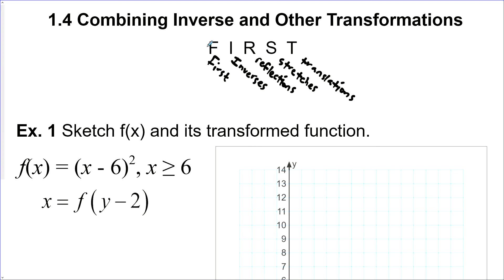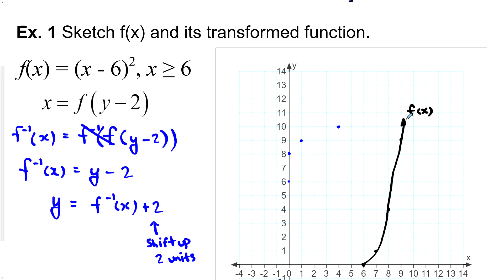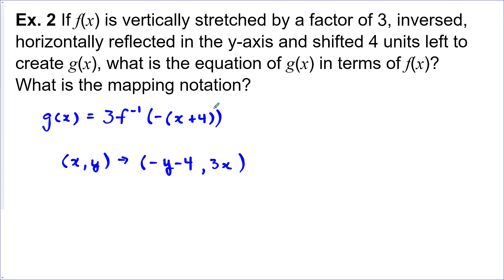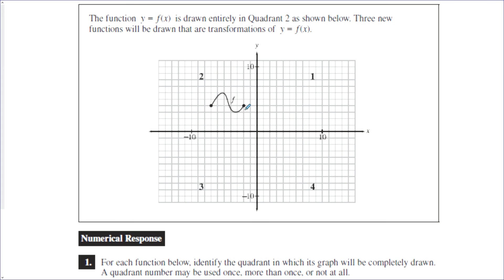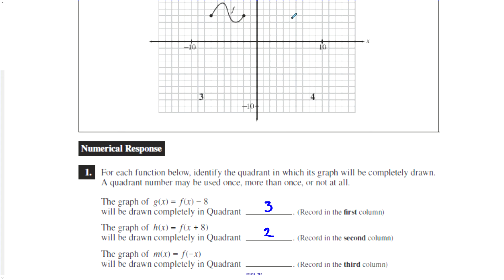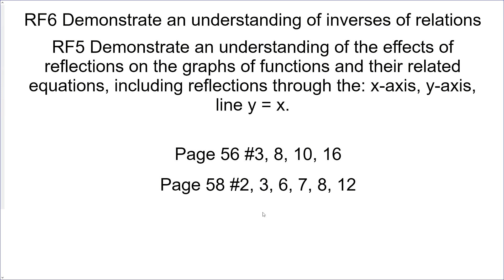1.4 Combining Inverse and Other Transformations (Math 30-1)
Math 30-1
1.4 Combining Inverse and Other Transformations

RF5 Demonstrate an understanding of the effects of reflections on the graphs of functions and their related equations, including reflections through the: x-axis, y-axis, line y = x.
RF6 Demonstrate an understanding of inverses of relations

Section numbers and homework questions come from McGraw-Hill Ryerson Pre-Calculus 12.